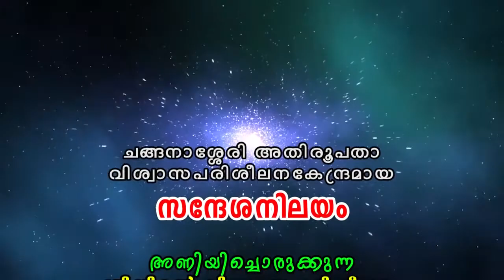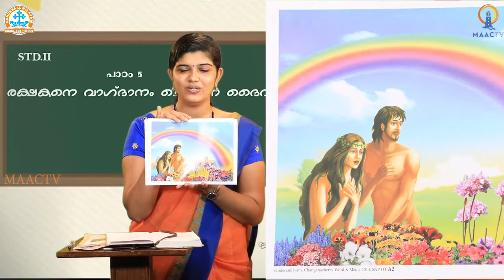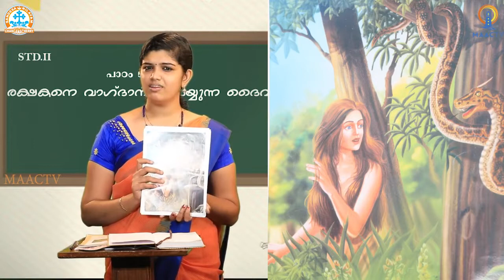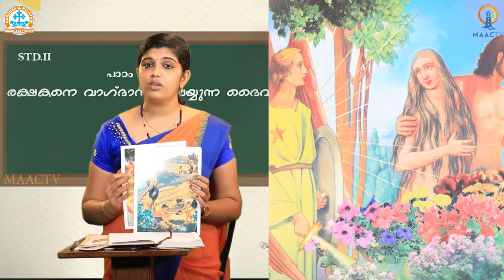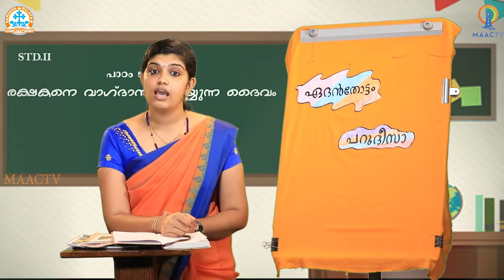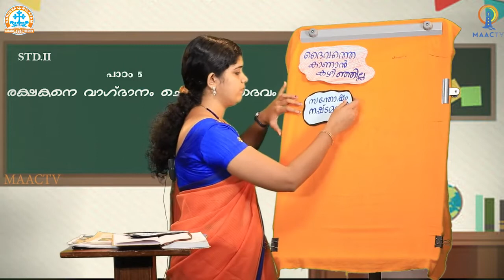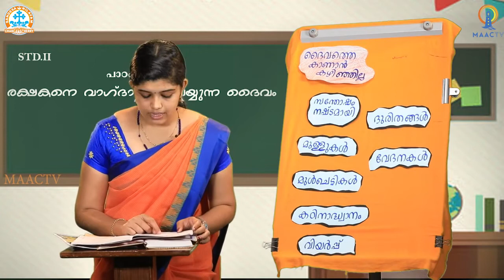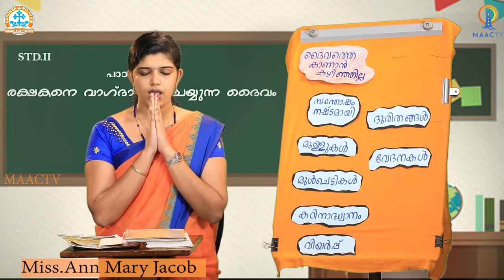CLASS 2 CH5 PART1 Malayalam/ Narcheithi Nilayam